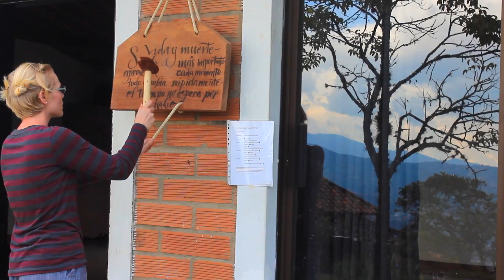Zazen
Seshin y Ceremonia de Ordenación
Jukai
Medellin, Colombia
2016